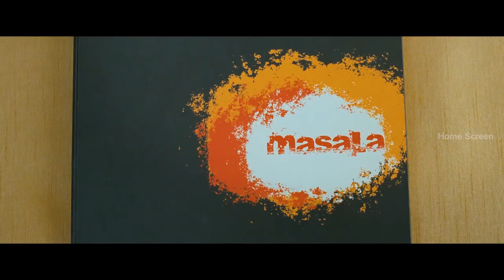Unnam Malayalam Movie | Scene 10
Latest Malayalam Movies 2017. Lal warns Asif about Rima in Unnam Movie Scenes. Unnam Malayalam movie ft. Lal, Asif Ali, Srinivasan in the lead roles. Directed by Sibi Malayil, produced by Noushad and Basheer, music by John P Varkey. Unnam movie also features Nedumudi Venu, Rima Kallingal, Swetha Menon, Prashant Narayanan, Rajesh Hebbar among others.